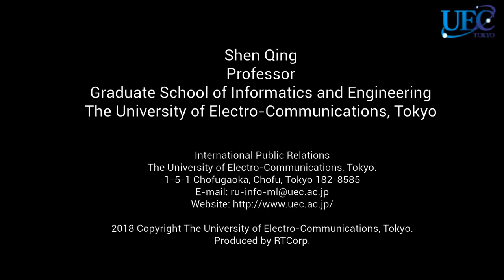Qing Shen (UEC)